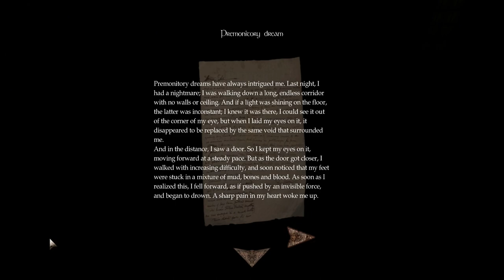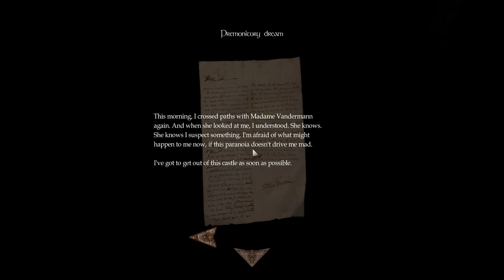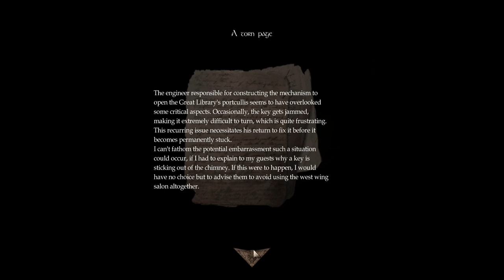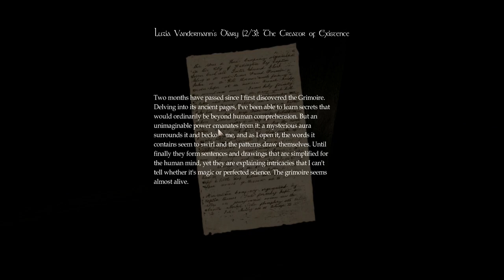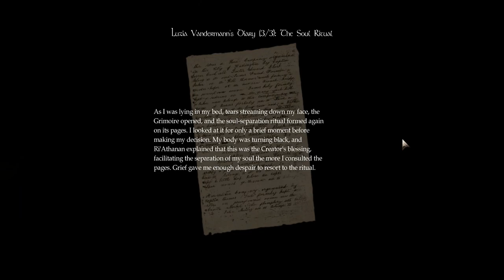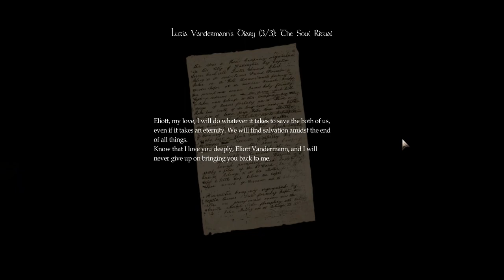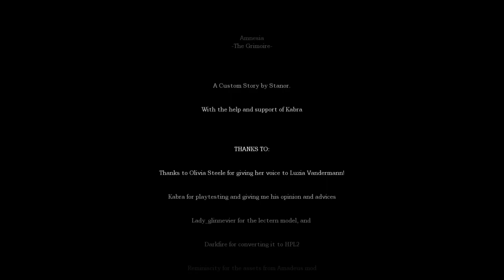Amnesia: The Grimoire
No-commentary playthrough of the Amnesia Custom Story "The Grimoire". A full completionist run!